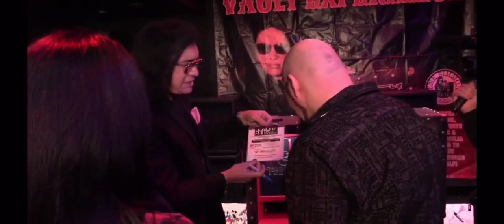Vinnie Paul and his friend VIDEOBOB are presented with Gene Simmons’ VAULT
Videobob and Vinnie Paul are presented with Gene Simmons’ VAULT Experience at the KISS Mini Golf in the RIO Las Vegas.

Here is a link to the video of when it was delivered to my house and the unboxing!